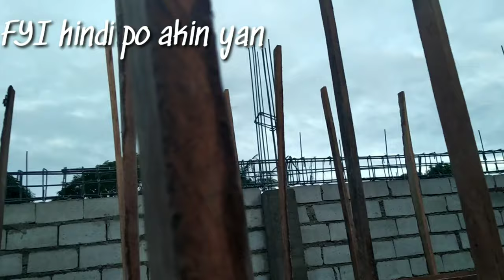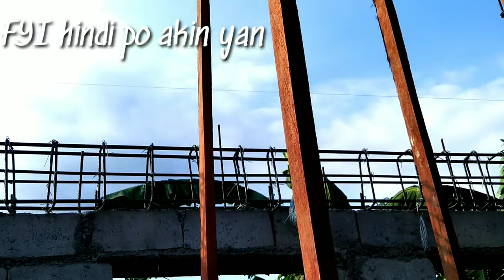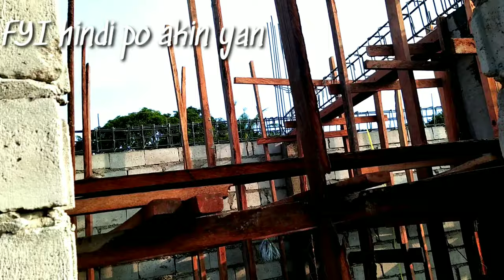Day 9 & 10 House construction with 6 manpower at 64sqm lot